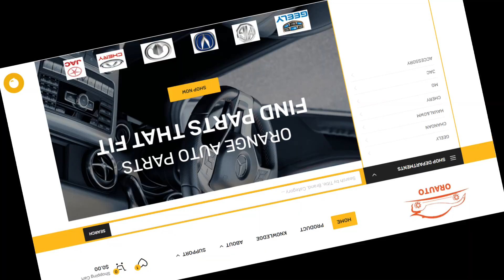CHINA POWER STEERING PUMP MANUFACTURER FOR JAC X4 X7 X8 M3 M4 L5 L6 A3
Orange Auto Parts Is A Professional Power Steering Pump Manufacturer & Supplier In China, If You Are Dealing Parts For Chinese Brand Cars Like Jac X4 X7 X8 M3 M4 L5 L6 A3, Please Visit Us.